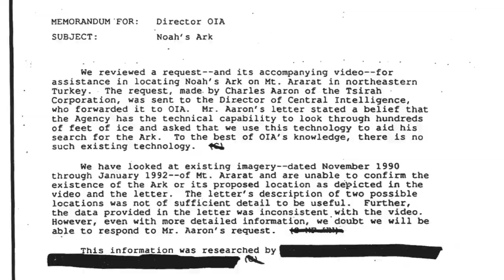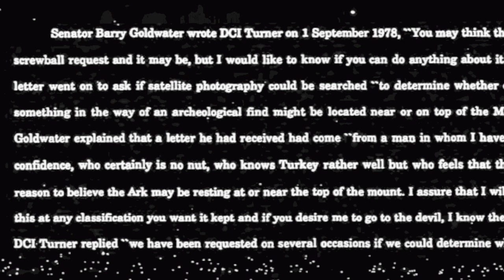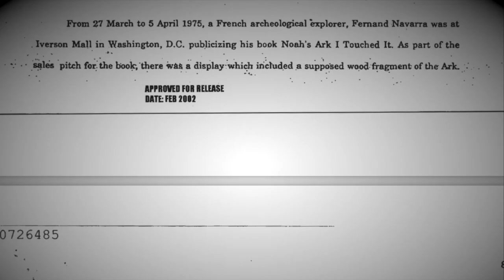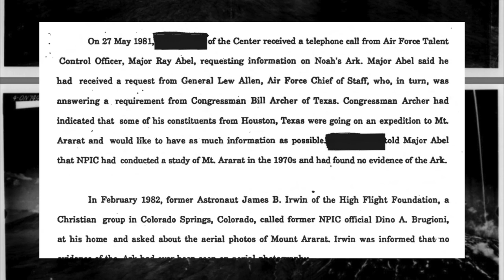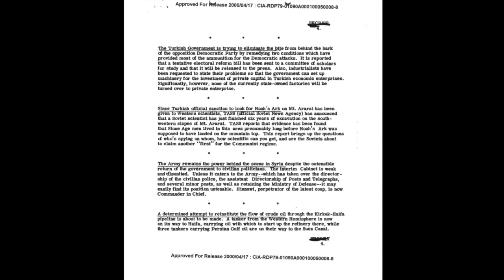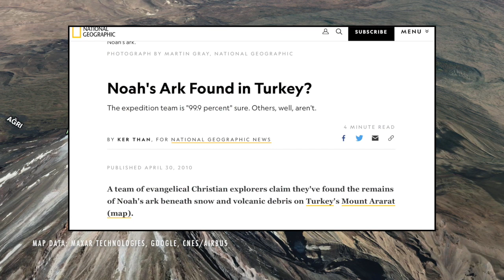The CIA Once Looked for Noah's Ark, Declassified Files Show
Buried in the CIA’s archives are documents about the search for Noah’s Ark.  The Ark is a storied vessel that appears in Christian, Jewish and Muslim beliefs...in which Noah, his family and a collection of animals survive a global flood.

Given its significance, proof would be one of the biggest archeological finds in history.  But why was the CIA looking for it?  And did they find anything?

A collection of rarely seen declassified documents show how the agency assisted Congressmen, intelligence officers and journalists looking for evidence.  There are accounts of sightings in a remote area of Turkey by Air Force pilots, and even reported photographs, which the intelligence community took serious enough to analyze U-2 spy plane photos.